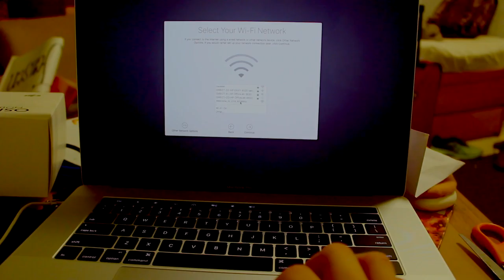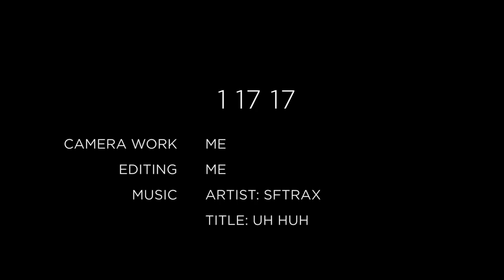I GOT THE FANCY NEW MACBOOK! (1/16/17)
PLEASE HELP ME OUT WITH A NEW EUROPE HASHTAG!